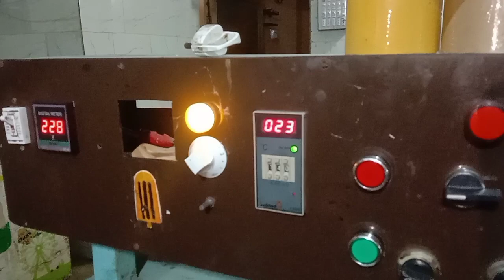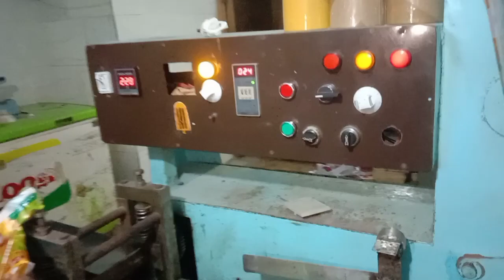How to Make ice cream | Ice cream factory | Ice cream business | ice cream processing machine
Hello!
              Friends, in this video I am showing you an ice cream factory and also telling you how to start an ice cream business.
 ____________________________________Urdu______________________________________________________
                                                                                                                                                                 ہیلو!
               دوستو اس ویڈیو میں میں آپ کو آئس کریم کی فیکٹری دکھا رہا ہوں اور یہ بھی بتا رہا ہوں کہ آئس کریم کا کاروبار کیسے شروع کیا جاتا ہے۔
_____________________________________HINDI____________________________________________________
नमस्कार!
               दोस्तों इस वीडियो में मैं आपको एक आइसक्रीम फैक्ट्री दिखा रहा हूं और यह भी बता रहा हूं कि आइसक्रीम का बिजनेस कैसे शुरू करें।
namaskaar!
              doston is veediyo mein main aapako ek aaisakreem phaiktree dikha raha hoon aur yah bhee bata raha hoon ki aaisakreem ka bijanes kaise shuroo karen.

inside the ice cream factory
ice cream factory
ice cream
food machine
processing machines
inside the factory
amazing machines
process machinery
ice cream processing plant
ice cream processing machine
how made ice cream
manufacturing process
crazy machines
machines
ice cream process machinery
howto
how to
ice cream processing factory
howtomachines
how to machines
machine
business
start an ice cream business